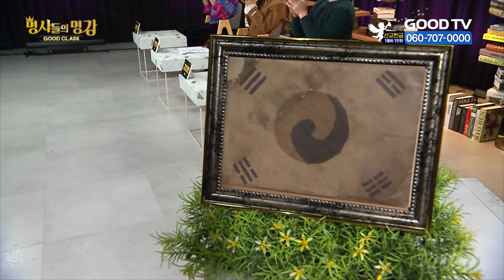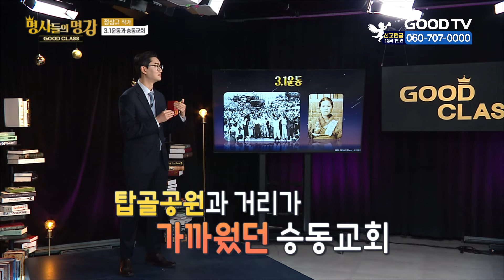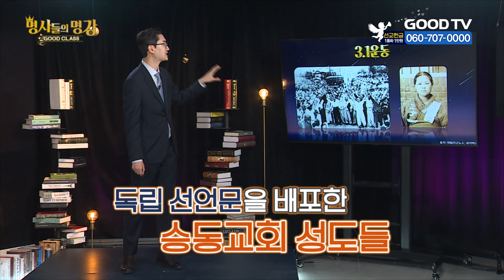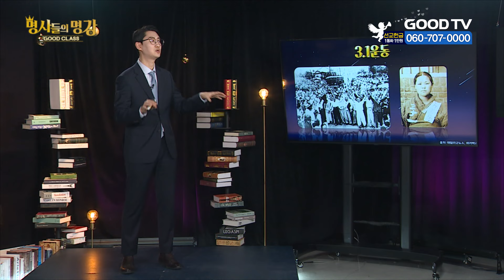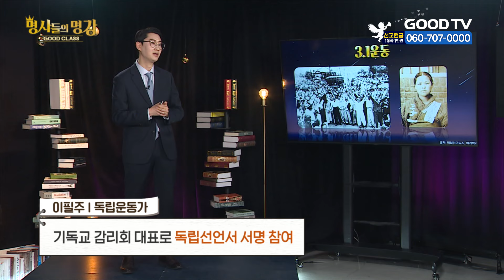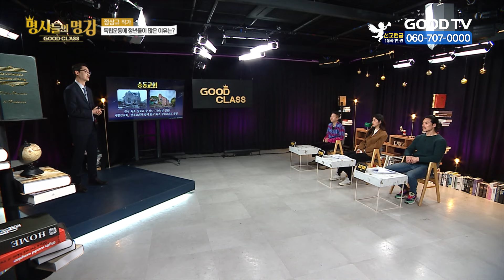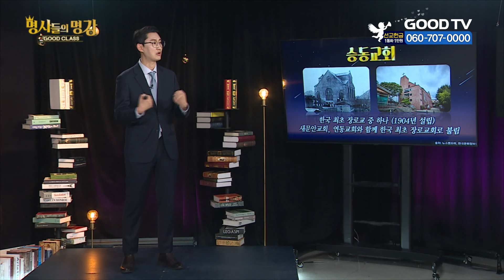최초의 장로교는 3.1 운동의 주역이였다 | 정상규 역사전문작가 [명사들의 명강 | GOODCLASS 225회]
명사들의 명강 초대 GOOD CLASS

▨ 오늘의 명사?
정상규 역사전문작가 | 잊혀진 영웅들의 발자취를 따라 걷는 청년

▨ 오늘의 주제?
기독교 복음과 독립운동: 승동교회
최초의 장로교는 3.1 운동의 주역이였다

- 출 연 진 -

김영춘 | 배우
전은혜 | 모델
김대명 | 배우

* 시청방법
- IPTV: KT GENIE TV 234번, SKB Btv 293번, LG U+ 273번
- 위성TV: KT 스카이라이프 186번
- 케이블: Btv 케이블 224번, LG헬로비전 289번, 딜라이브 303번,